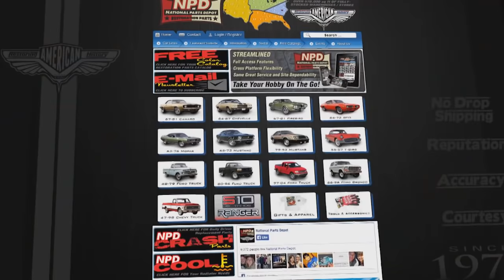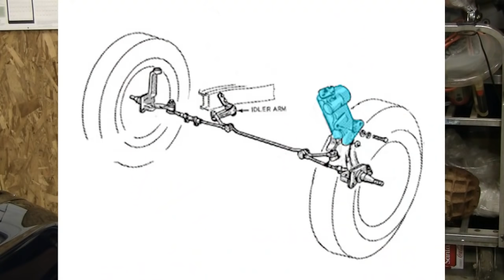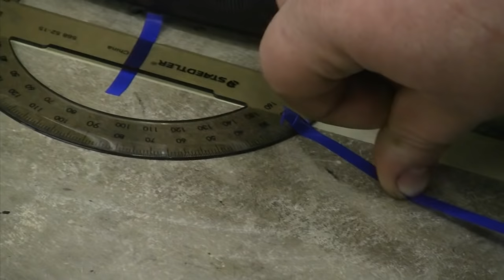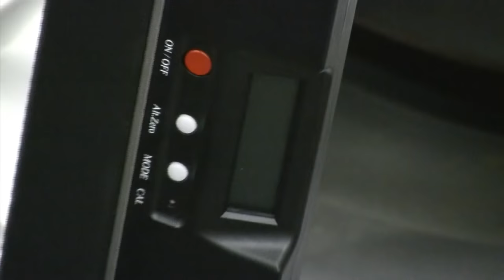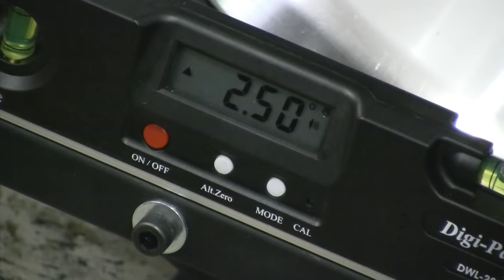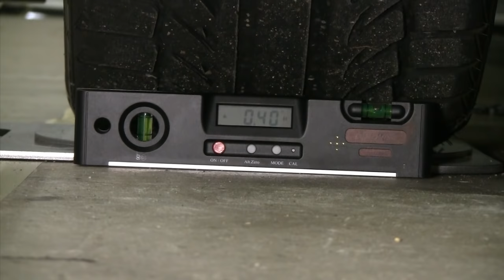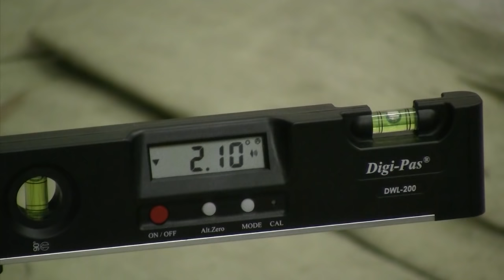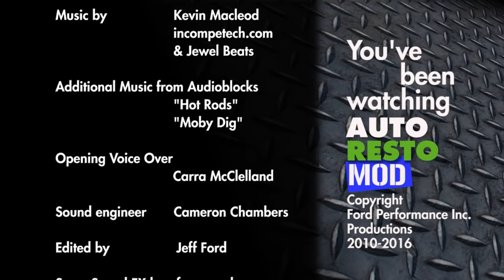Do It Your Self Toe, Camber Caster Home Wheel Alignment Using Quick Trick Tools Episode 248 Autorest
Do your own alignment! Fix Toe, Caster, and Camber. All you need is a flat smooth surface and the Quick Trick Alignment tools. You can achieve professional quality doing it yourself!

Quick Slide Elite 90097